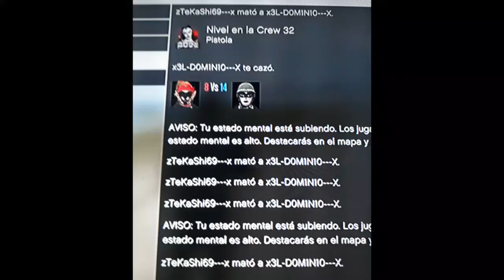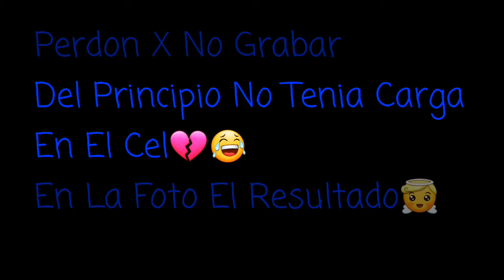Rip(x3L-D0MINIO---X YRXR) y (llGGlllGG___- CREP) ||zTeKaShi69---x